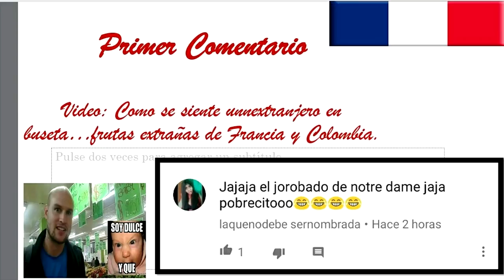Qué piensan los colombianos de mi pais Francia?